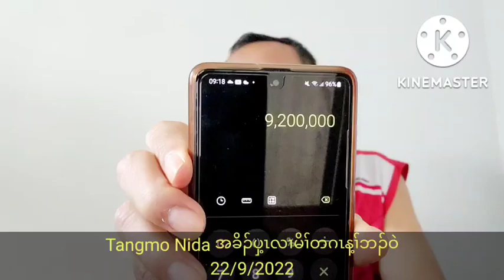Tangmo Nida အခိၣ်ပှ့ၤလၢမိၢ်တဂၤန့ၢ်ဘၣ်ဝဲ 22/9/2022